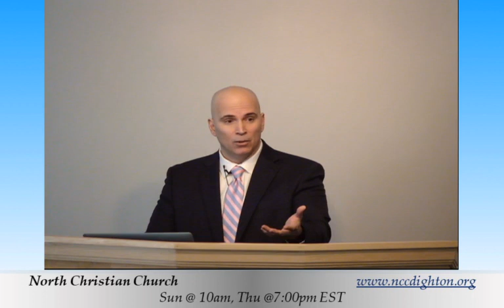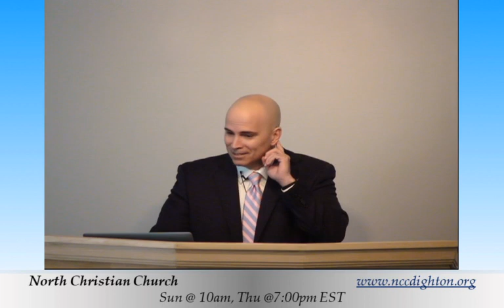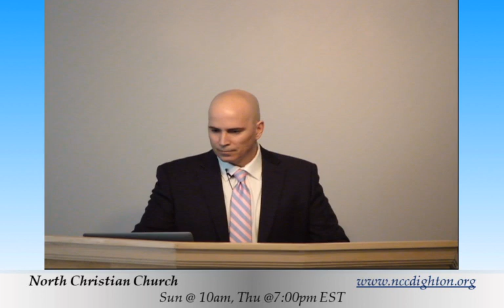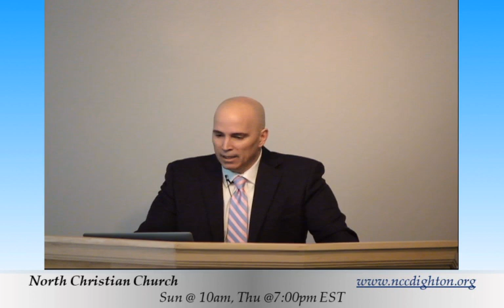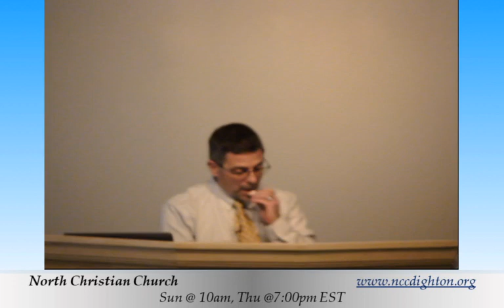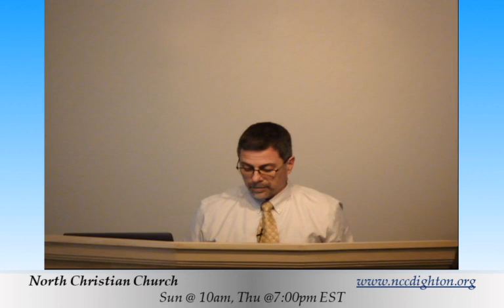03-31-24 2024 Resurrection Sunday Special